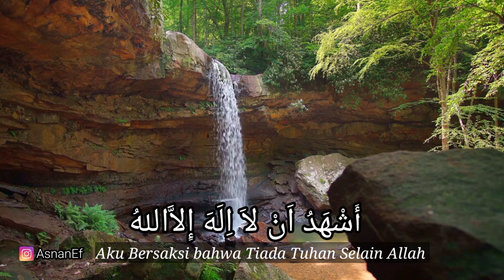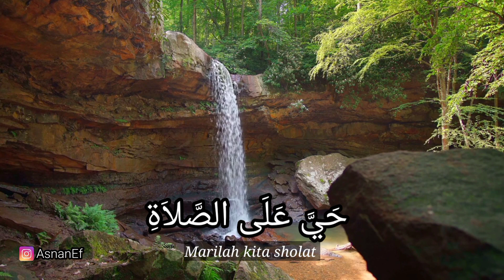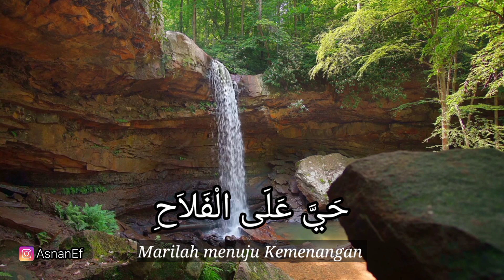Adzan Santai sedih Nada pendek cocok buat Pemula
adzan ini sengaja saya buat nada yang sederhana agar mudah ditiru

semoga Allah memudahkan langkah kita dalam kebaikan